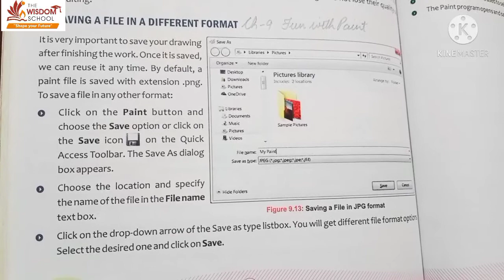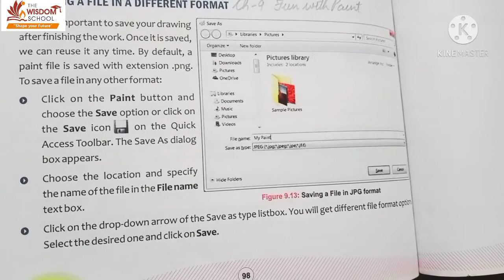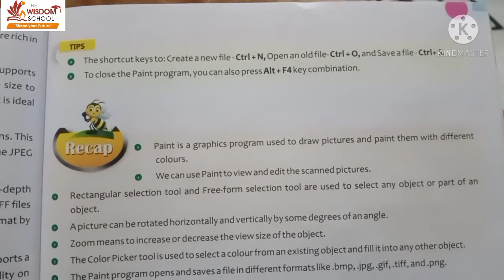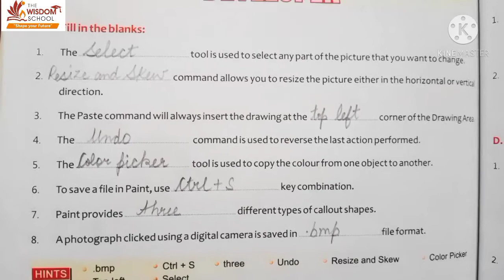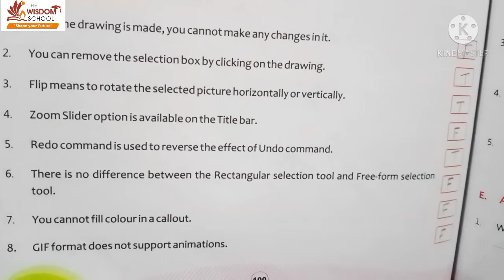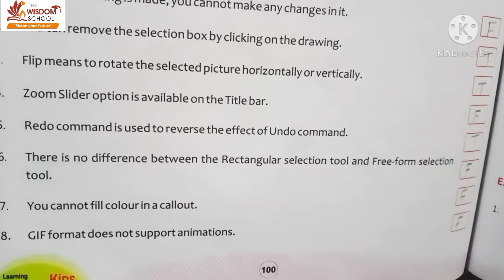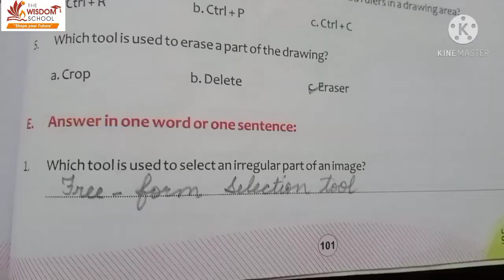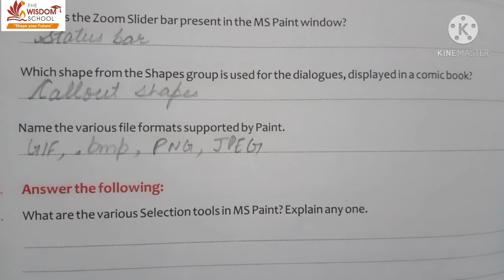Grade 3 /Computer /Ch 9 Fun with Paint/ 20 Feb